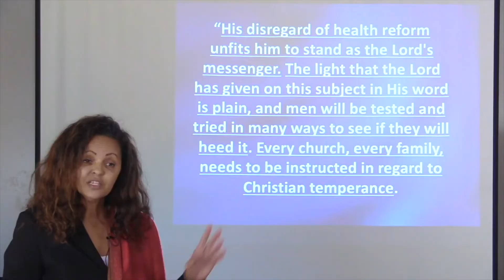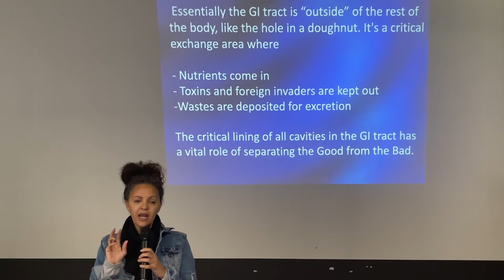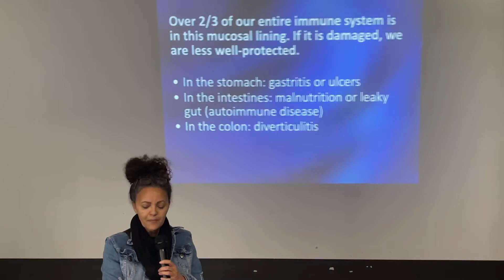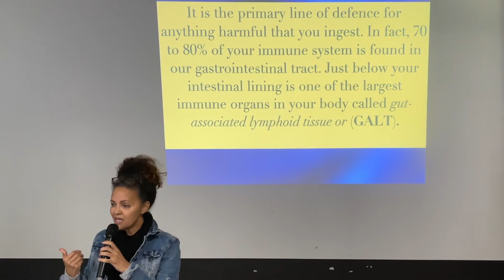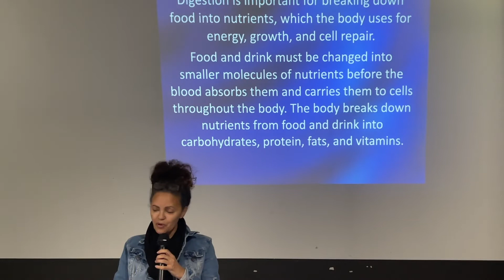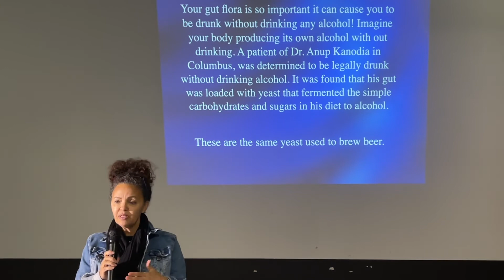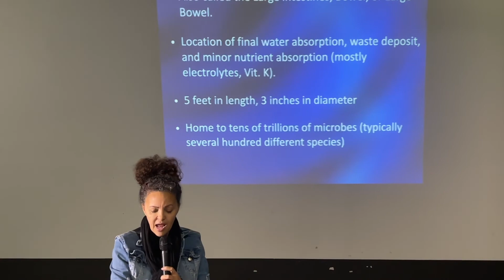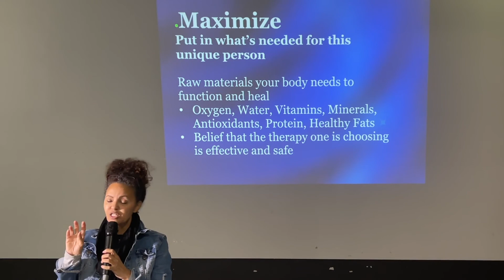Gut Health in 15 Minutes?